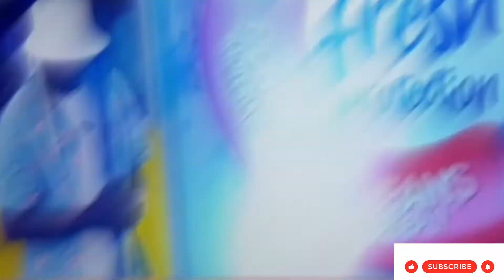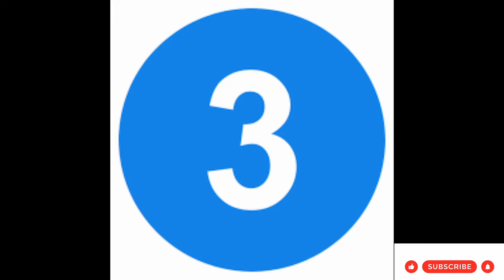BBNAIJA 2022:BIGGIE CALLS OUT SHEGGZY AND BELLA | BURNA BOY HITS OUT ON WIZKID| MAVINS RECORD SIGNEE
Top 5 gist of the day:- BBNAIJA 2022: BIGGIE ISSUES WARNING TO LOVERS| US RECOVERS ABACHA LOOT OF 324.7 MILLION DOLLARS| BURNA BOY HITS OUT ON WIZKID